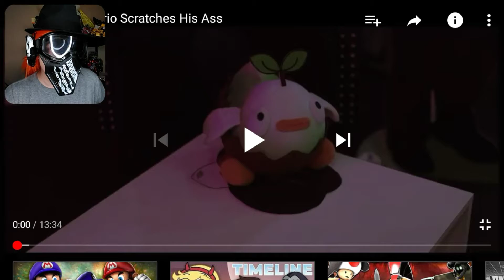SMG4: Mario Scratches His Ass reaction